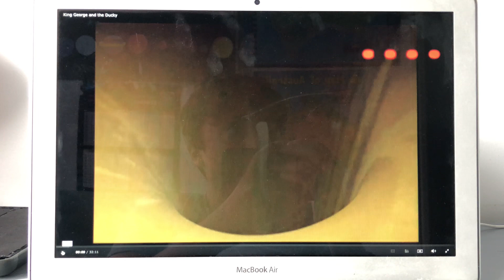Veggietales King George and the Ducky Good Intro